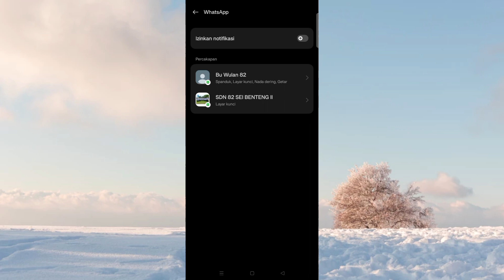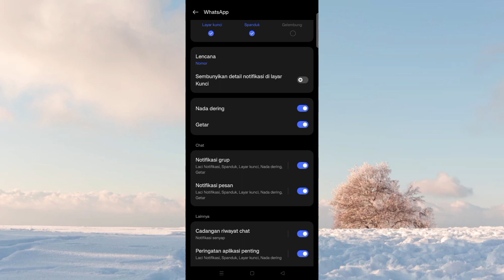Cara mengatasi notifikasi WhatsApp tidak muncul di hp Oppo a58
video ini berisikan tutorial Cara mengatasi notifikasi Whatsapp tidak muncul di hp Oppo a58